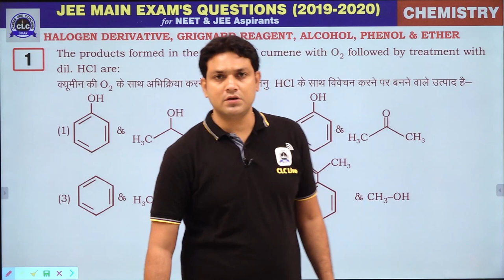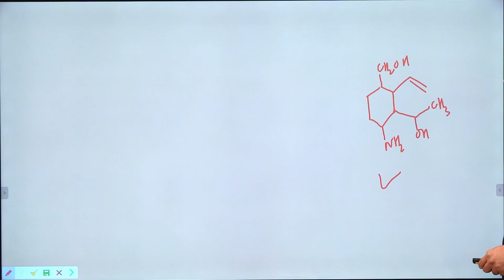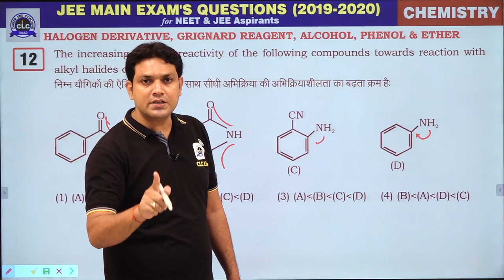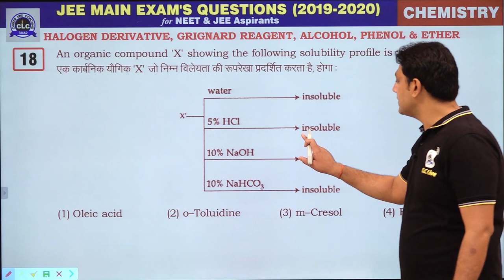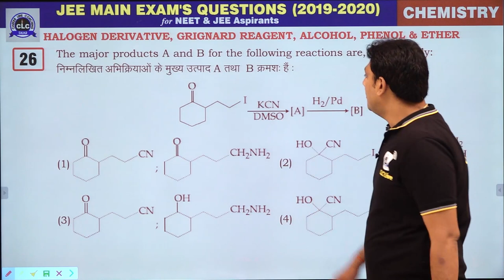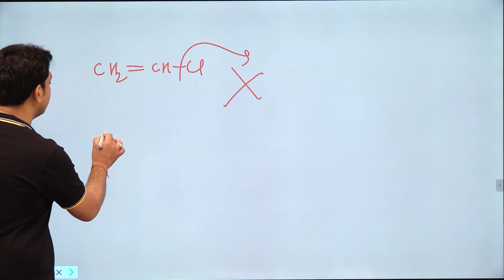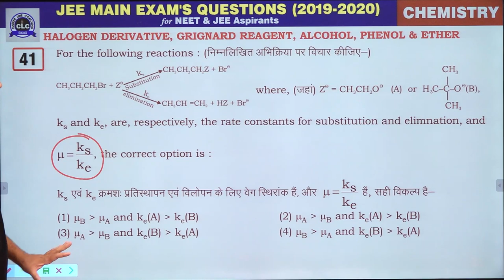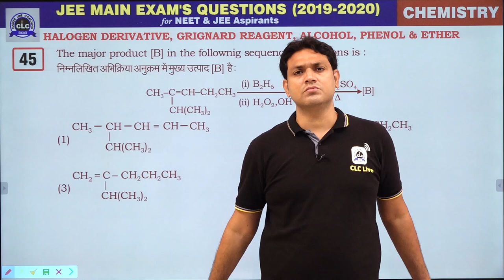04. Halogen Derivative, Grignard Reagent, Alcohol || JEE Main Exam's Questions 2019-2020 || CLC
Lecture- 04 (Organic Chemistry)

Topic- Halogen Derivative, Grignard Reagent, Alcohol, Phenol & Ether